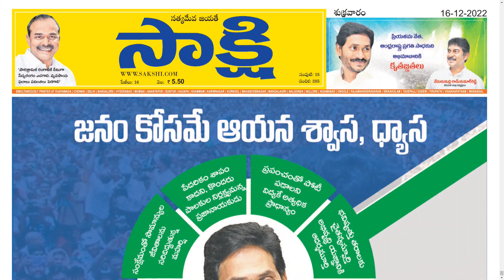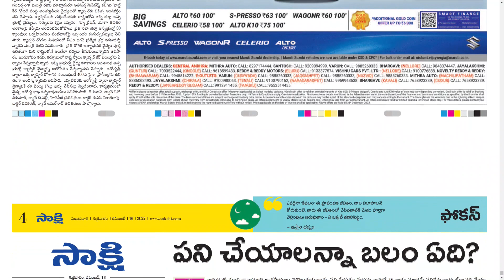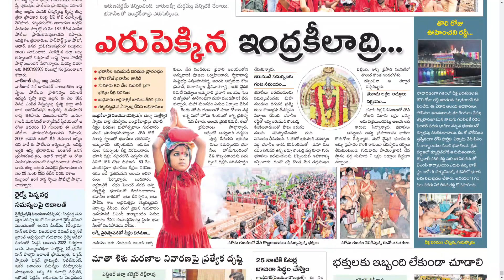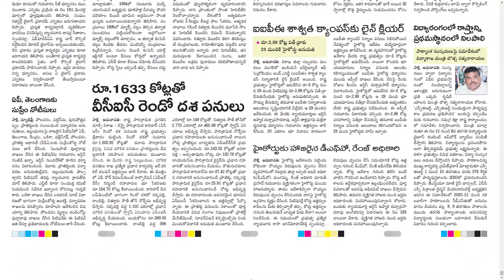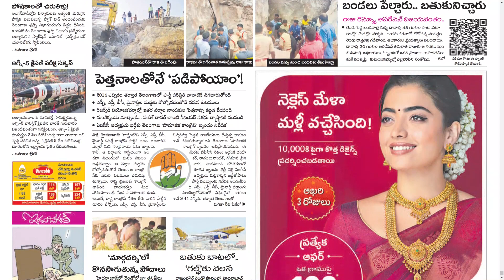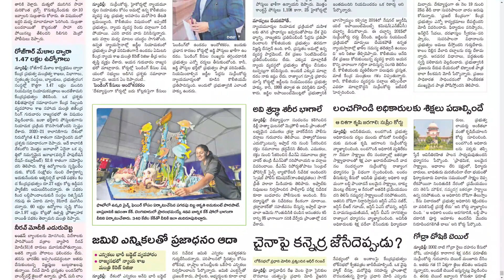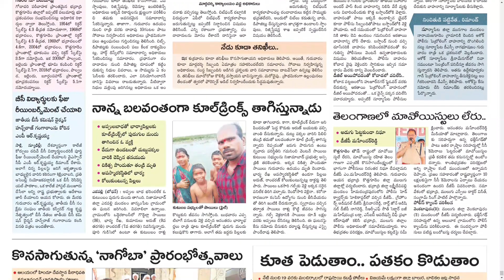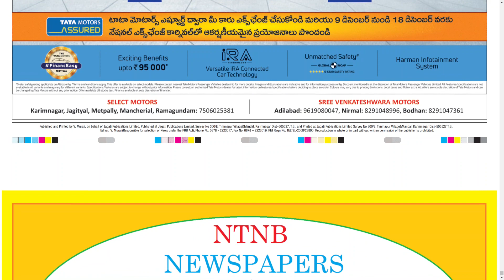SAKSHI AP & TS 16 DECEMBER 2022 FRIDAY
CHAPTERS :
0:00 PDF
0:15 AP
14:18 TS

Telangana news
Ap news
Cricket news
Sports news
Cinema news
Bussines newspaper
Crime news
Chaduvu paper
Education newspaper
Eenadu antharyaami
Antharyami eenadu
Telugu antharyaami
Apprentice jobs
Vasundara paper
Eenadu vasundara
Eenadu karimnagar
Haaybujji paper
Prathiba
Eenadu pratibha newspaper
Prathiba paper
New intiatives by politicians
Telugu news
Gk questions